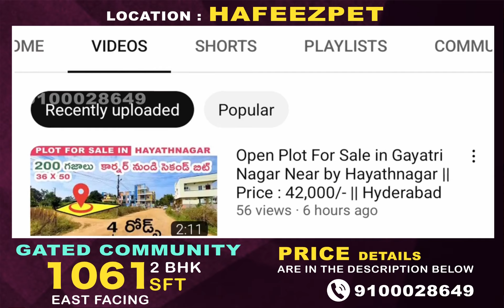Flat For Sale in Hafeezpet | 1061 SFT 2 BHK East | Gated Community | Price : 6,800 Per SFT | Hyd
Flat For Sale in Hafeezpet | 1061 SFT 2 BHK East | Gated Community | Price : 6,700 Per SFT | Hyd\\

🔹 Opposite
🔹 Right Side
🔹 Miyapur_Main_Road = 1 KM
🔹 JNTU = 5.5 KM
🔹 Hitec_City = 7 KM
🔹 Gachibowli = 9 KM

⭐  2 ACRES
⭐  1 Block
⭐  2 Cellars + 5 Floors
⭐  First Floor 29 Flats + Amenities
⭐  Per Floor 36 Flats
⭐  Total : 200 Flats
⭐  2 & 3 BHK Flats Available
⭐  850 TO 2000 SFT
⭐  EAST, WEST, North

🤝  Possession : 6 Months

🔹 Price ; 6,800/-  its not final price
🔹 2 BHK Amanitas + 1 Car Parking : 6 Lakhs
🔹 3 BHK Amanitas + 2 Car Parkings : 8 Lakhs
🔹 Booking Amount ; 3,00,000
🔹 Remaining Payment With in 30 Days..

► Children’s Play Area
► Gym & Yoga.
► Guest Bedrooms
► Banquet Hall
► Supermarket
► indoor & Outdoor Games
► Walking / Jogging Track
► 24/7 Security / CC cameras
► Visitor car parking
► Power backup

Note : We have.

Property for sale Houses for sale
Resale Houses for sale in Hyderabad
Houses by owner for sale in Hyderabad
properties in Hyderabad by owner Property for sale by owner in Hyderabad,
Direct owners properties in Hyderabad
commercial properties
House for sale near me by owner Plots for sale in Hyderabad
apartments for sale Urgent sale
Low Budget
houses Hmda
 Double bedroom flats
trible bedroom flats
direct owners properties
Fully Furnished Flat For Sale
semi furnished flats for sale
New projects in Hyderabad 2022
under construction apartments for sale
under construction flats for sale in Hyderabad
upcoming projects in Hyderabad
Hyderabad real estate 2022